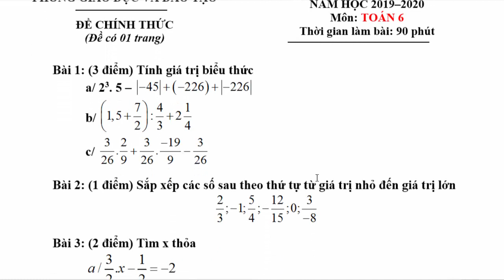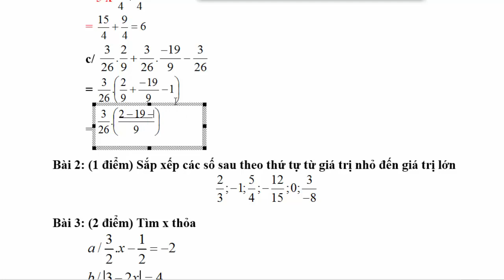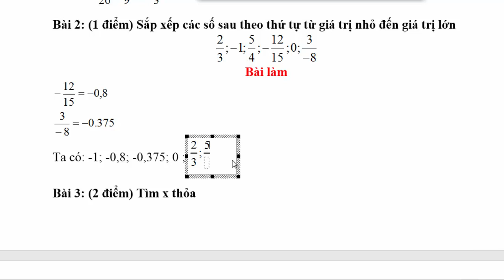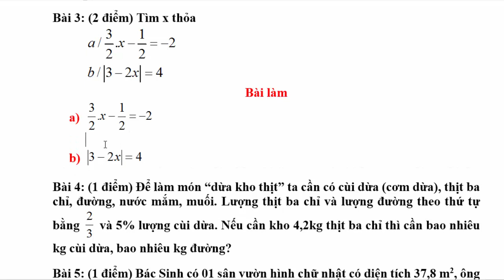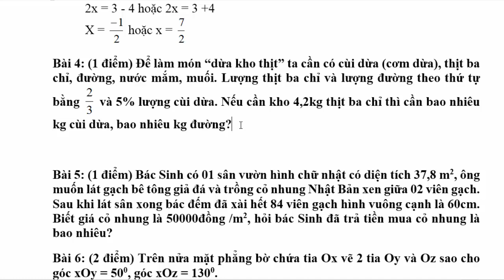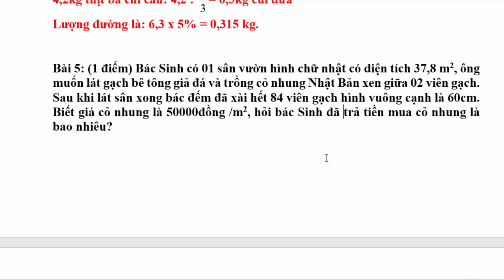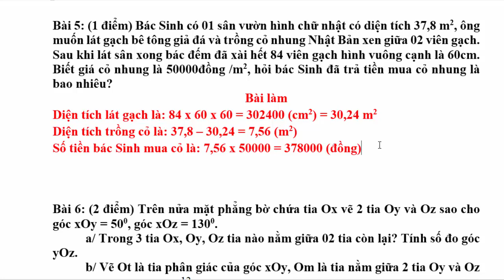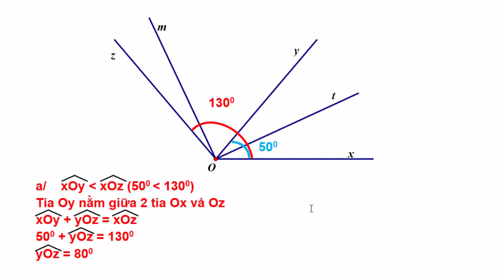Học Trực Tuyến Toán Lớp 6 Đề Thi Cuối Học Kì 2 Năm 2020 ( Đề 3)